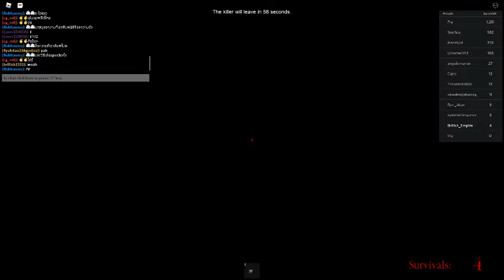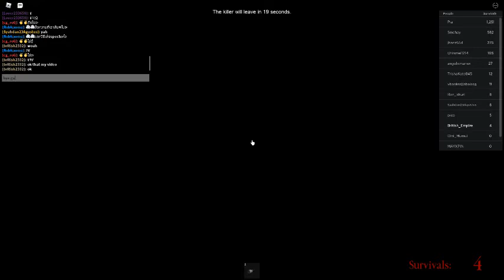roblox-The HORROR Mansion